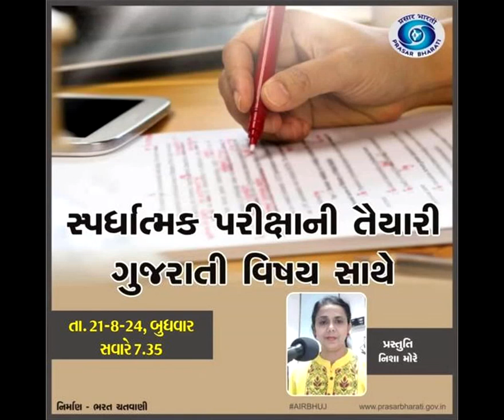સ્પર્ધાત્મક પરીક્ષાની તૈયારી ગુજરાતી વિષય સાથે I Akashvani Bhuj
સ્પર્ધાત્મક પરીક્ષાની તૈયારી ગુજરાતી વિષય સાથે (પ્રસ્તુતિ: નિશા મોરે)